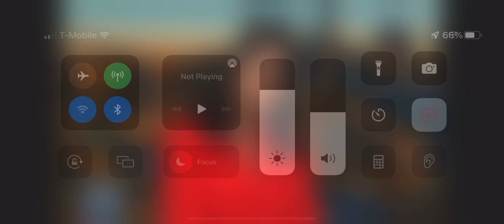Dr. Amit Gosalia (Audiologist) shares information about the new OTC hearing aids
Dr. Amit Gosalia (Audiologist) shares information about the new FDA language about over-the-counter (OTC) hearing aids.
These devices will increase access and lower costs but are only for 18+ year olds, with a perceived mild to moderate hearing loss, no medical evaluation required and no medical contraindications such as:

Hearing better from one ear vs the other
Sudden change in hearing
Fullness in the ears
Ringing, static, rushing noises in the ear
Vertigo or dizziness
History of ototoxic medications

A smart idea would be to have your hearing evaluated and then make an informed decision about the next steps!